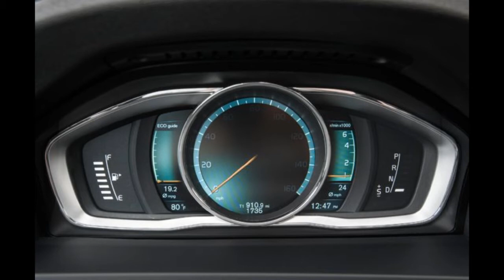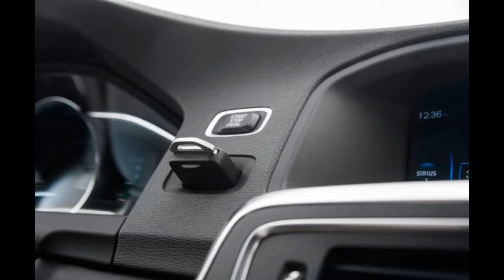2015 Volvo V60 T5 Drive-E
Swede Deal. I'm a newlywed who plans on starting a family in the near future, but I don't fancy crossovers or SUVs, and I wouldn't be caught dead hauling my kiddies around in a minivan. Because I'm usually lugging camping gear, snow gear, skimboards, skateboards, etc., larger sedans won't do, and I don't prefer trucks because I love feeling like I'm in my very own Mach 5. That leaves me with wagons. So far, the 2015 Volvo V60 seems like a pretty sweet deal.

That's exactly what it was upon first entry. There's something incredibly refreshing about the interior of a Volvo. The leather is always so supple and silky soft, and the V60's cabin isn't any different. Slipping into our Premium Plus tester's black leather seats is like the sensation of diving into the softest Egyptian cotton sheets. The seats look absolutely beautiful with the contrasting white stitching, while brushed aluminum elements give the interior a touch of class. Although it's simply elegant inside, some might consider it little too simple. For an all-new car, it's a little disappointing to find the same center stack layout (Volvo will debut a highly touted one in future models), though the instrument cluster is a completely new design with a configurable digital gauge cluster. The gauge features an efficiency indicator with a simple mark that makes it easy to read. If you're below it, you aren't at your most efficient. Go above it and you're doing just great. There's no need to decipher a glowing color-coded display. It's straightforward and simple, like the V60's design language.

The 2015 V60 proved to be an honest and simple package. What you see is what you get, and that seems like a pretty sweet deal. While Febbo will take his in Chrystal White, I'll wait until the Drive-E engine is available with all-wheel drive before I take mine in Flamenco Red Metallic. Funny Videos

怪异和奇妙

Thanks ☺